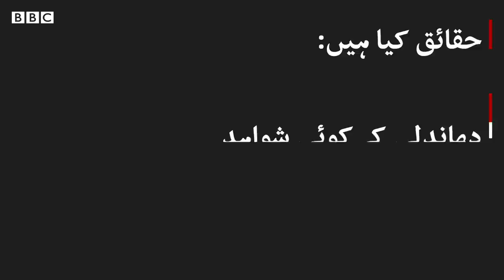US Election Results: Trump suggests election 'fraud' - BBC URDU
امریکی انتخاب میں اب بھی لاکھوں جائز ووٹوں کی گنتی باقی ہے، لیکن ڈونلڈ ٹرمپ نے غیر تعاون یافتہ فتح کا اعلان کر دیا ہے۔ انتخاب میں دھاندلی کے الزام لگاتے ہوئی انھوں نے کہا کہ یہ ’قوم کا ساتھ ایک بڑا دھوکہ‘ ہوا ہے۔ انھوں نے یہ بھی کہا کہ وہ انتخابی نتائج سپریم کورٹ تک لے کر جائیں گے۔